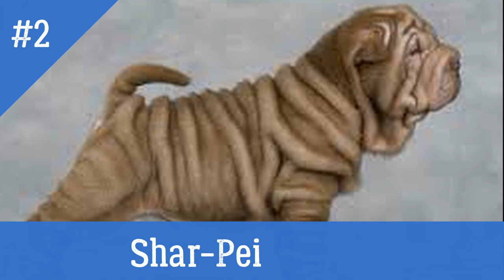AS 5 RAÇAS DE CACHORROS MAIS ANTIGAS DO MUNDO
Oi pessoal ! Embora seja verdade que animais e seres humanos evoluíram desde a antiguidade, ainda podemos encontrar animais de estimação que pertençam às raças de cães mais antigas, ou cujas cronologias são mais recentes,a domesticação em si começou há cerca de 30 000 anos.veja nesse video As 5 raças de cachorros mais antigos do mundo

EDIÇÃO

EDITION

Funny animals the best videos is a channel presented by carlos henrique.
I am an animal lover and I created this channel for the diverse people who contemplate the same taste by animals .my intention on this channel is to recreate some content and transform with my
characteristic and creativity in a unique way. The videos on our channel are created for due to the purposes of entertainment, review, comment, to inform and educate those who do not know about a certain subject about animals, we will address in our videos various curiosities about animals, in a unique summary and very explanatory way.